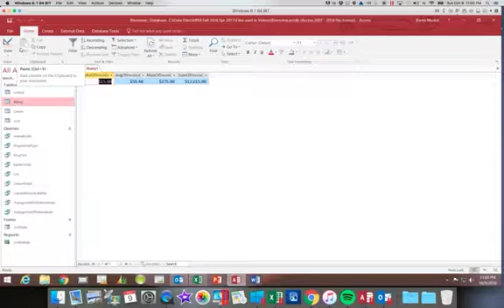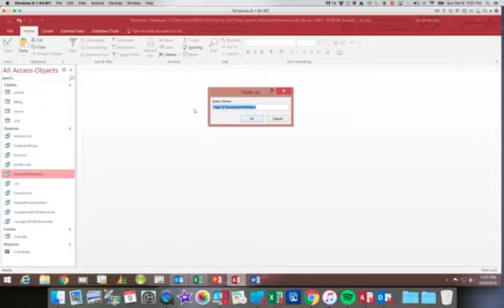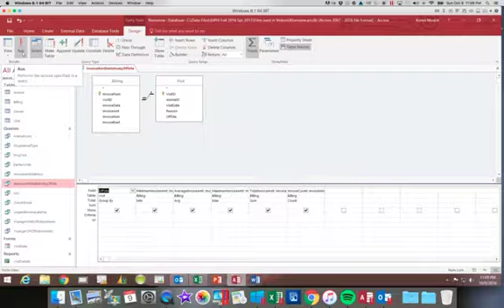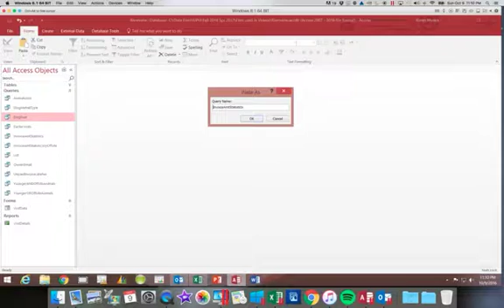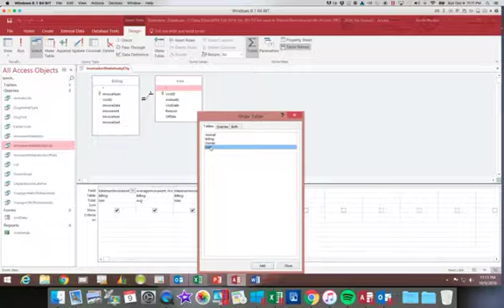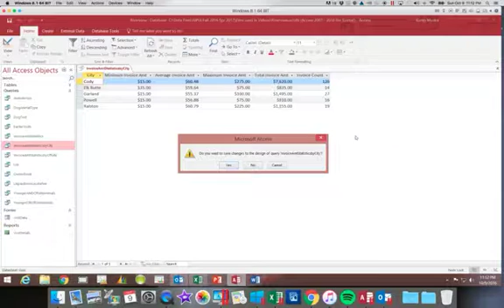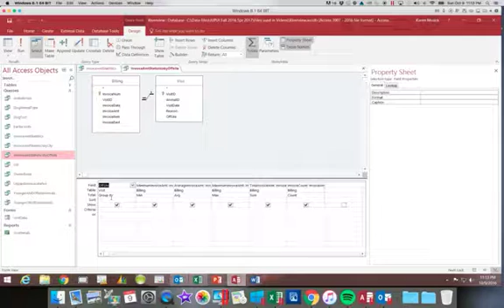Access 2016 Module 3 Part 10-Aggregate Function Query-480p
Query with Aggregate Functions
HD-480p format (640x480 resolution)